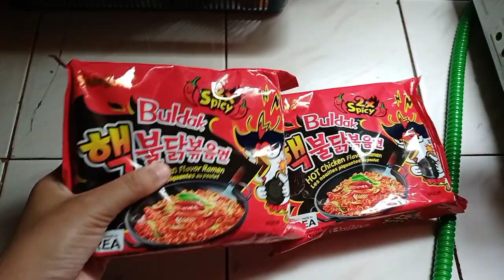SAMYANG CHALLENGE WITH A CHALLENGE || GAG & WIE || VLOG#8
Watch our new vlog uploaded ! Godblessed everyone!!